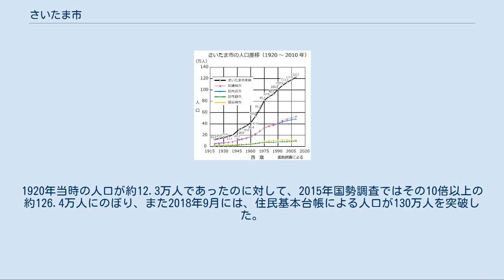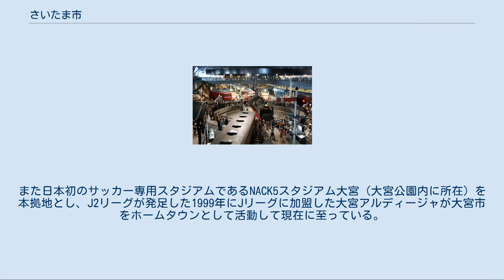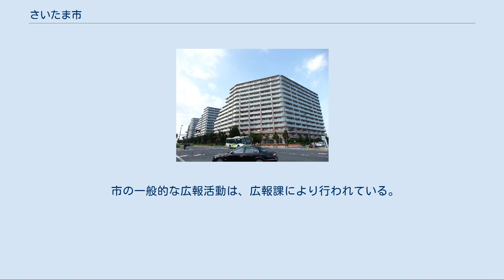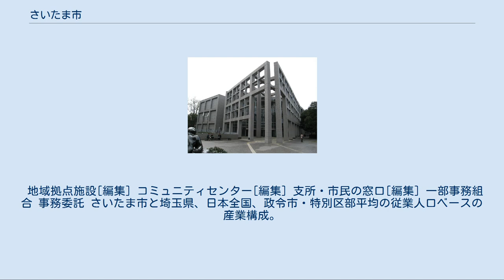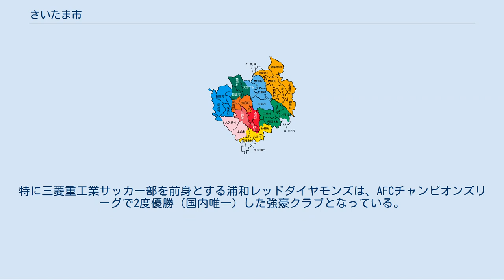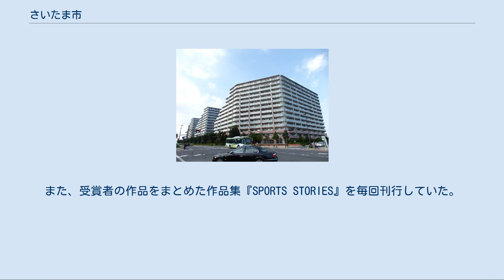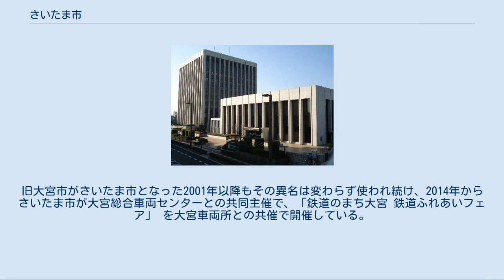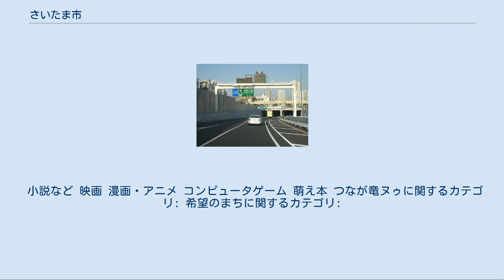さいたま市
さいたま市（さいたまし）は、埼玉県の南東部に位置する市。
埼玉県の県庁所在地で、政令指定都市である。
 2001年5月1日に、浦和市・大宮市・与野市の3市の合併により新設され、2003年4月1日に政令指定都市に移行した。
その後、2005年4月1日に東に隣接する岩槻市を編入して現在の市域となった。
100万都市の1つであり、日本の市で9番目の人口を有し、18県の総人口を上回る。
 さいたま市は、関東地方の中央部に位置し、政令指定都市で唯一内陸県に位置する。
埼玉県内においては南部東寄りに位置するが、県内で用いられる地域区分では「中央地域」に区分されることが多い。
また、日本の首都である東京の都心部からは、北に約20キロメートルの距離にあり、横浜市や千葉市と比較しても、県庁所在都市としては東京に最も近い。
 また、その市域は広袤が東西19.6キロメートル及び南北19.3キロメートル並びに面積が217.43平方キロメートルにわたる。
 日本の政令指定都市としては川崎市、堺市に次いで3番目に狭い一方、埼玉県内の市町村としては秩父市に次いで2番目に広い。
また、隣接市町村数も秩父市（15市町村）に次いで2番目に多い（12市）。
 日本の政令指定都市並びに都道府県庁所在地では初のひらがな市であり現在も唯一の市である。
このため、ひらがな市では人口が最多の市である。
また、ひらがな市のため日本の都道府県庁所在地では文字数が最多（4文字）である。
 関東平野の中央部に位置するさいたま市には山地・丘陵といえる場所は存在せず、全域が台地および低地からなる。
全域にわたって標高が低く、最も低い地点で海抜1.1m（桜区下大久保）、最も高い地点でも海抜20.5m（岩槻区表慈恩寺）である。
市の西境あるいはその近くに荒川、東寄りに元荒川が、それぞれ北西から南東に流れており、これらの河川に近い市の西側、南側、東側の3方を低地で囲まれる。
一方、市の北西側から南東に向かって、主に関東ローム層によって形成された大宮台地が伸びており、市の中央部を貫いている。
この台地の中にも鴻沼川、芝川、綾瀬川などの中小河川が流れている。
このような中小河川に沿って谷底平野や沖積平野などの低地が形成されているため、台地はいくつかの「支台」に区切られている。
これらの低地には見沼や鴻沼などがあったが、江戸時代に干拓された。
 さいたま市周辺における人口集中地区 (DID) の推移（1960年 - 2010年）。
1960年には既に浦和・大宮・与野3市のDIDは一体化しており、他市町のDIDと接続したのはその後のことである。
岩槻区のDIDは春日部市のDIDと連続するが、市内他区のDIDとは連続しない。
 東京都心からおおむね20km - 35km圏に位置するさいたま市は、東京大都市圏におけるベッドタウンとしての性質の強い都市である。
その一方で、1988年（昭和63年）に旧浦和市・旧大宮市が業務核都市に指定され、2000年（平成12年）にさいたま新都心が街開きをして各中央官庁の地方支分部局が東京より移転してくるなど、業務機能の集積も進んでいる。
 東京の北郊に位置するさいたま市は、広域的に見れば、より東京に近い市南部のほうが、市北部に比べて人口密度が高い傾向にある。
これに加えて、東京都心部に直結する京浜東北線や宇都宮線、高崎線や埼京線の沿線に人口が集中する傾向があり、両方の条件が重なる南区から浦和区、中央区にかけては、20,000人/km2以上という高い人口密度の地域が連なっている。
 行政・商業・業務などの都市機能の集積は、浦和駅、大宮駅、さいたま新都心駅といった主要駅周辺において顕著であり、これらが旧浦和市・旧大宮市時代からの中心市街地を形成している（旧与野市の中心は与野本町駅）。
また東武野田線（東武アーバンパークライン）の岩槻駅周辺にも、旧岩槻市の中心市街地が形成されている。
 現さいたま市域の大部分は江戸時代まで農地が広がっていたが、1923年（大正12年）の関東大震災や1940年代前半の太平洋戦争などを契機として、東京などからの大規模な人口流入が生じ、本格的に宅地化が進むようになった。
このような宅地化は、まず中心市街地に近い台地上の鉄道駅付近、すなわち浦和駅から大宮駅にかけての東北本線沿線で先行した。
浦和市・大宮市・与野市の各中心部は、このような地域において互いに近接していたことから、市街地の一体化は早期...